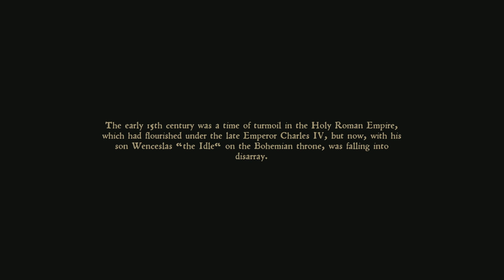Part 1, Let's Play Kingdom Come: Deliverance (4k | Xbox One X)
Starting the new first-person RPG, Kingdom Come: Deliverance. Have you been looking forwards to this game?